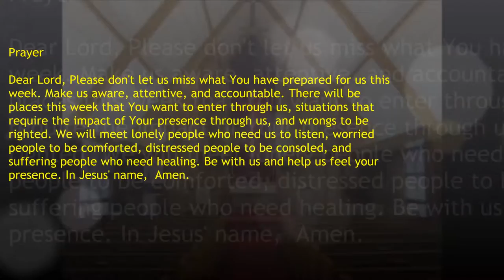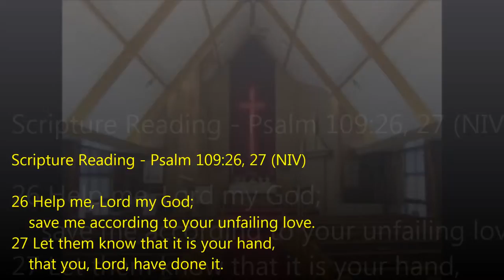PDM/MBA 608 Week 4 Chapel